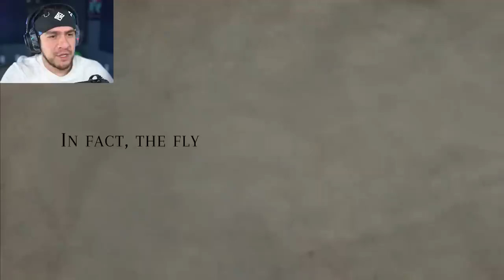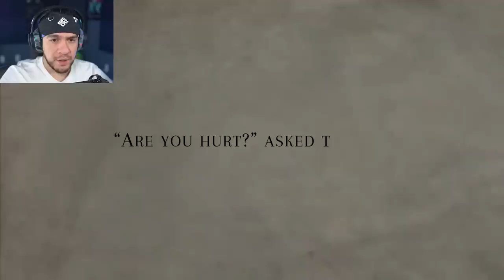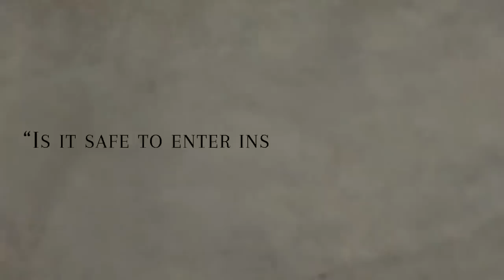ThE HuNgRy Fly EaTs FLESH!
POV you are a fly that is looking for food